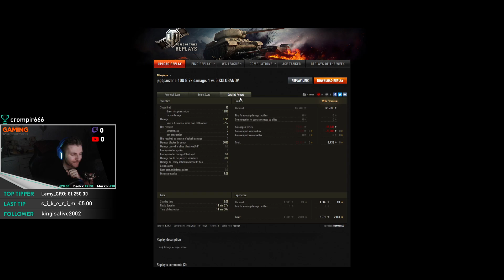RNG mode ON || Epic replay #57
🎮 Podrzite svog Mistera i kupite igre preko najnizih cijena na trzistu preko ovog linka: